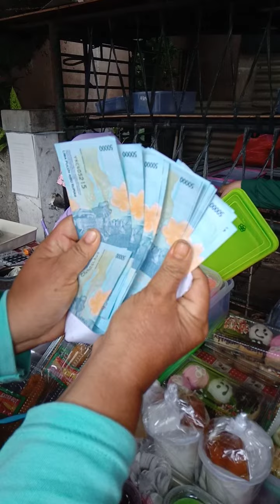Kehebohan pejuang receh kalau hari minggu